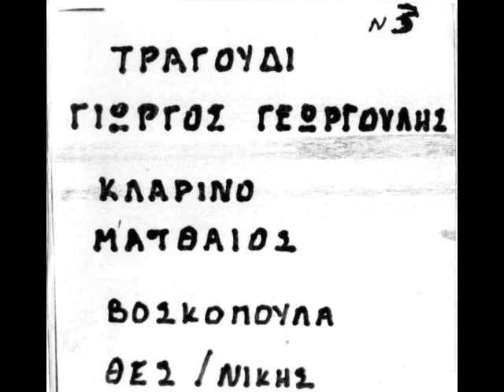ΠΗΡΑ ΣΤΑ ΧΕΡΙΑ ΜΟΥ ΣΤΑΥΡΟ ΓΙΩΡΓΟΣ ΓΕΩΡΓΟΥΛΗΣ ΒΟΣΚΟΠΟΥΛΑ ΘΕΣΣΑΛΟΝΙΚΗΣ 1978